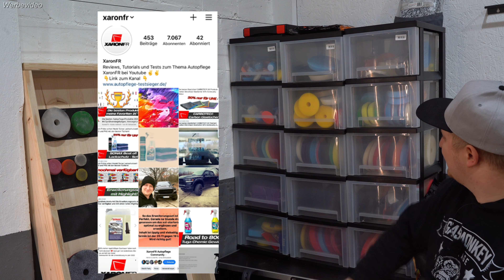Wie lagere ich meine Polierpads für kleines Geld! Einfache Lösung - Tipps gegen Schimmel!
Wie lagere ich meine Polierpads! Einfache Lösung mit Schubladenschrank - Tipps gegen Schimmel!

Halterhilfen:
Sonax P-Ball:

schwarzer Griff inkl Pads: